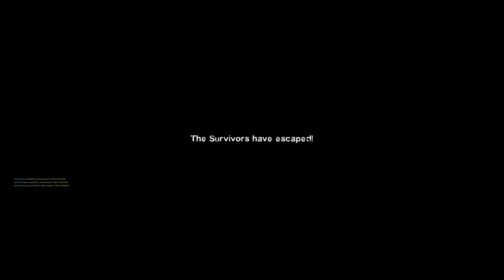Left 4 dead 2 Coop - The Passing 2/2 - #2 Mission